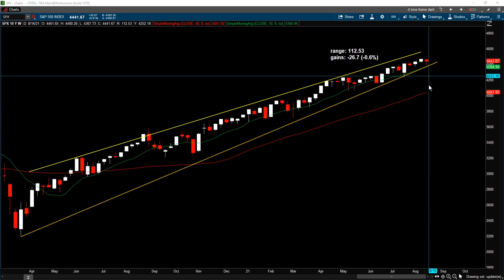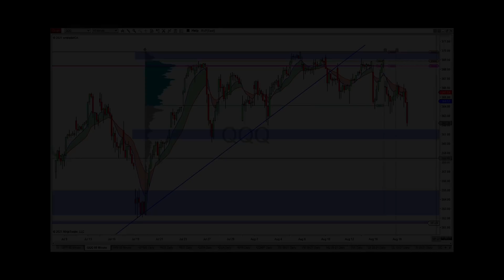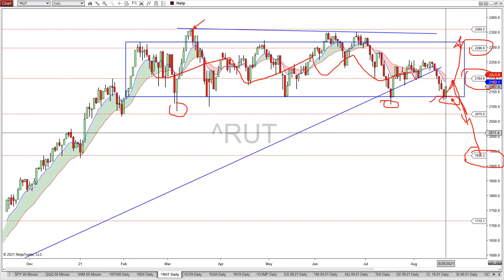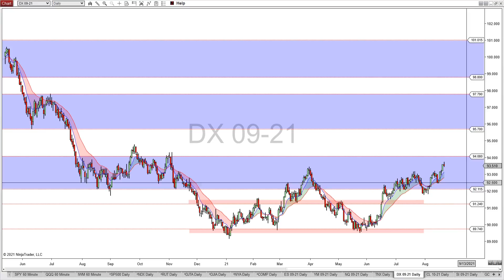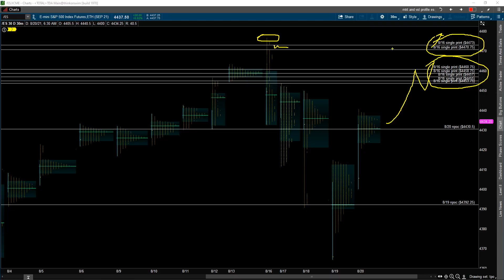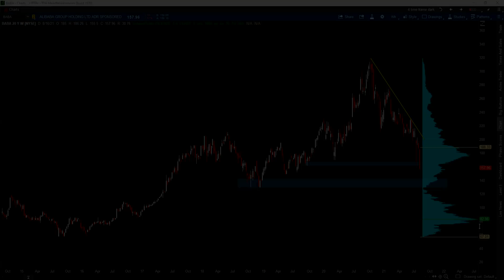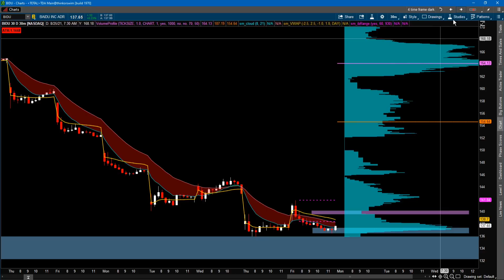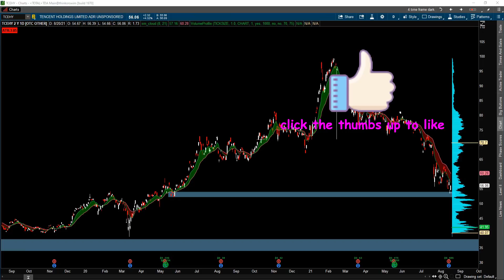S&P 500 Analysis - A Bull Trap Being Set? | SP500 Technical Analysis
The S&P 500 pulled back this week and gave the market participants a scare, then it bounces back toward the all time high.  Is the S&P 500 setting up a bull trap?  The Chinese large tech stocks such as BABA, BIDU, JD & TCEHY continue to sell off, while gold and oil price trying to hold firm.  This doesn't look like a bull market for the S&P 500.  In this video, we will analzye those Chinese tech stocks to see if they have reached a bottom and is it time to buy some of these stocks.  We will also look at the S&P 500 price actions, review the stock market sentiments and its internals to determine where the sp500 is heading.